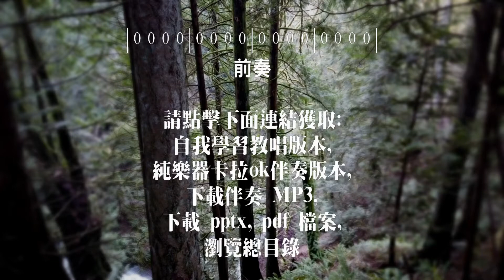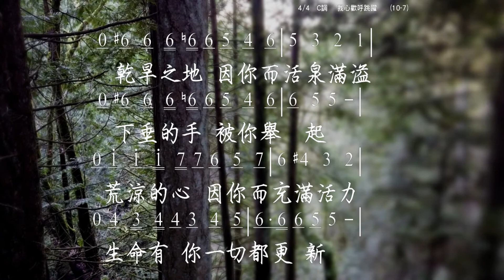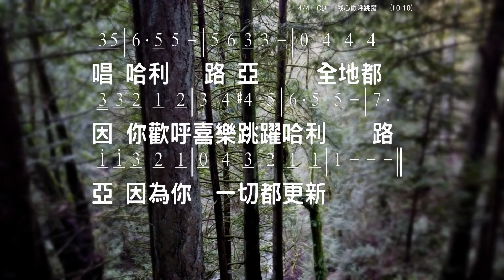我心歡呼跳耀 詞/曲:夏昊霝 教唱版 簡譜 中文字幕 人聲演唱 寇佳踪 John Kou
我心歡呼跳耀
詞/曲: 夏昊霝

Verse
我心歡呼跳躍
我靈流出喜樂
因你的恩典已來到
憂愁已經遠離
嘆息不再持續
你救贖的大能已降臨
我心不住稱謝
我靈充滿讚美
因你的同在已顯明
你靈向我吹氣
生命重新得力
你悅納的禧年已來臨

Chorus
唱哈利路亞
全地都因你歡呼喜樂跳躍
哈利路亞
因為你一切都更新

Bridge
乾旱之地因你而活泉滿溢
下垂的手被你舉起
荒涼的心因你而充滿活力
生命有你一切都更新

☆聲明：

1、歌曲版權屬原作者所有
2、本影片不擁有歌曲版權
3、本影片非推廣商品製作
4、支持創作者請購原版CD